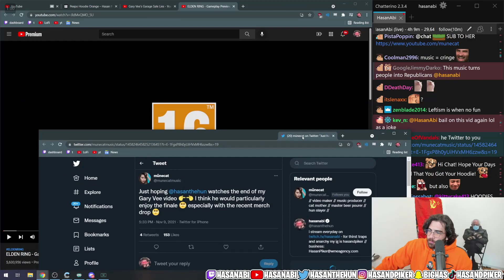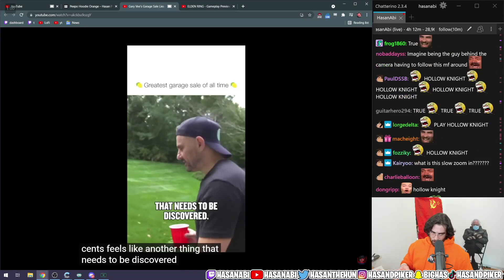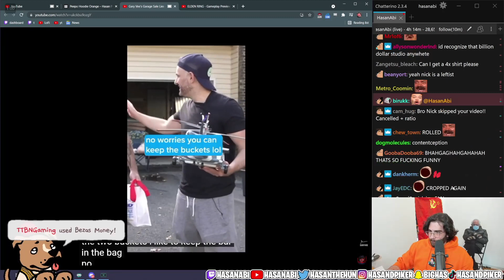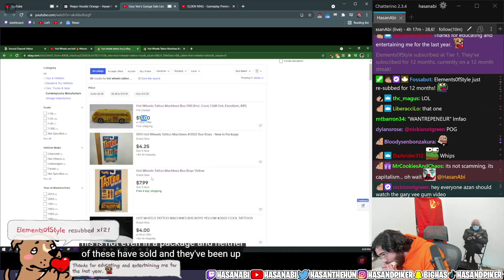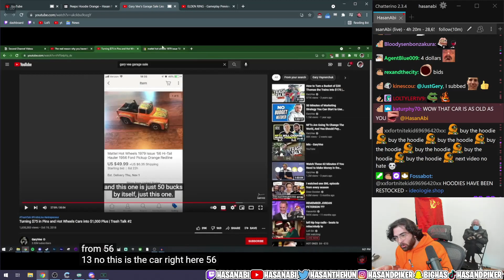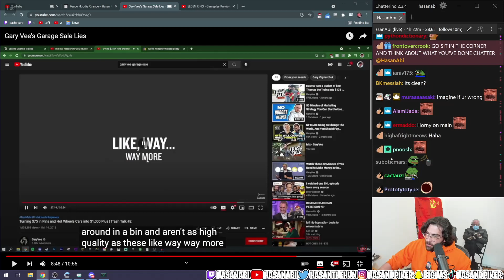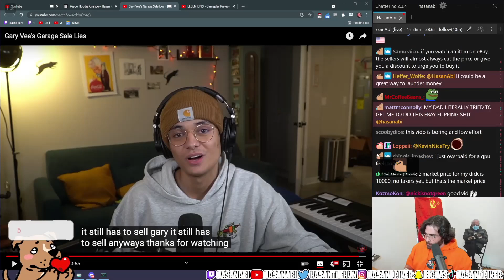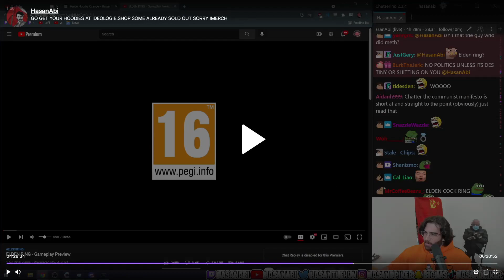HasanAbi reacts to GRAY VEE's Garage Sale LIES | hasan reacts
Just another channel in the almighty hasanabi clip industrial complex. :)

This video does not belong to me and if the owner of the video wants me to take it down i will

Hasanabi
Daily dose of hasanabi
Leftist
Reacts
Gaming
Politics
Commentary